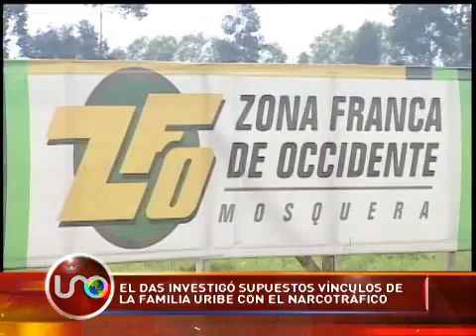El DAS investiga supuestos vínculos de la familia Uribe con el narcotráfico